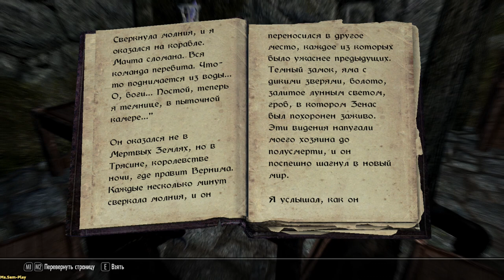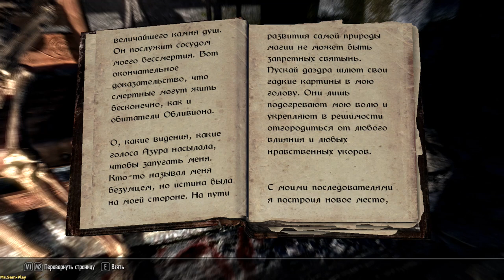TES V: Skyrim ➤ Behind Azura's Star(За звездой Азуры) №46